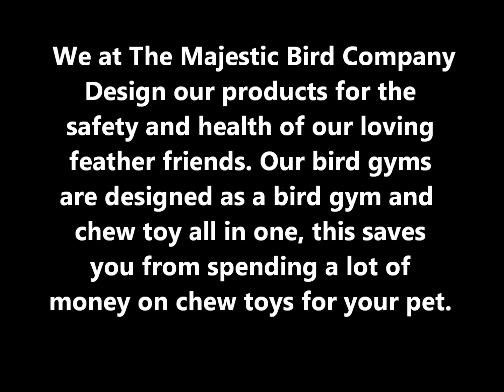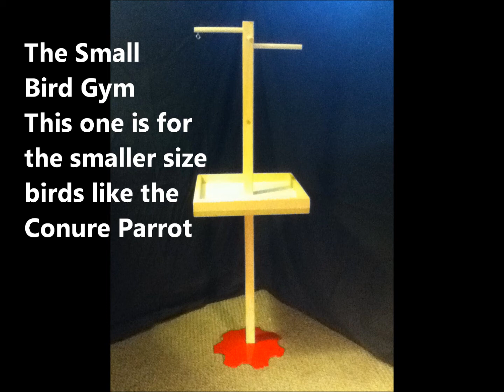The Majestic Bird Company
Bird gyms and chew toys for your feather friends, top selling products for your pets.
  The Majestic Bird Company LLC created the bird gym for the health and safety of your loving feather friend. We designed a bird gym that is not only a bird gym but a chew toy all in one. This will save you money that you would normally spend on chew toys for the larger size birds like the Macaw. Macaw's are known to chew wood to keep from getting bored, when most birds are not getting the attention they need they will get mean and want to bite, but when they are kept amused then they are a happy pet and most likely they will not be mean and will not bite.
  This is why we at The Majestic Bird Company design products for the safety and health of your pet birds. We are dedicated to create products so bird owners can keep their birds longer and happier so this way bird owners will keep their birds for the life of their loving pet. Many birds are going to shelters because the owners are claiming the birds are getting mean and are biting their owners, so the owners are sending them to shelters. This is why we at Majestic are helping to stop these birds from going to shelters. Our bird gyms are made from safe to chew wood and the parts are replaceable at a low cost so the bird gyms will last for the life of your pet birds.
  Visit our site to find out more about our products and keep checking our site for special prices because we are here to help bird owners in the best way that we can. Help us to keep our loving pets from going to shelters and have yourself a happy, healthy pet and get him a bird gym today!